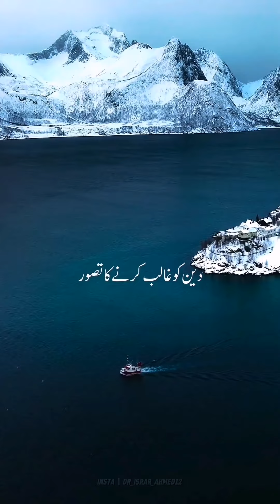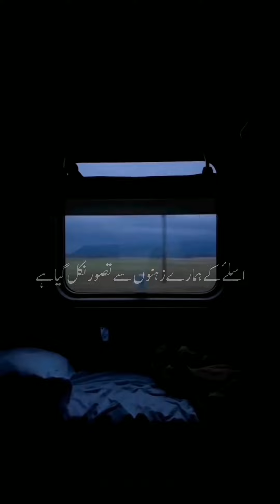Deen ko galib krnae ka taswar hamare Zehan nikal gaya |Dr Israr Ahmad